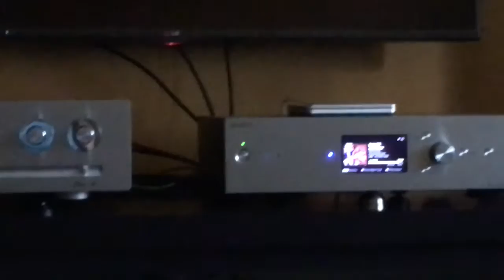Gauder Akustik Berlina RC3 - Enjoying some music on a lazy afternoon.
Vincent SV 237 Integrated Amp
Sony HAP Z1-ES

Please excuse the poor quality video as recorded off an iPhone